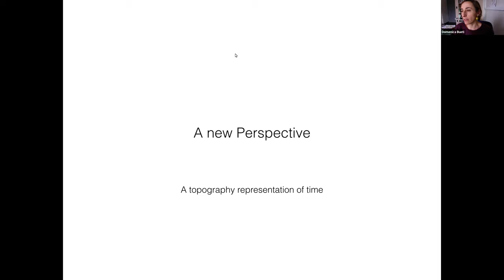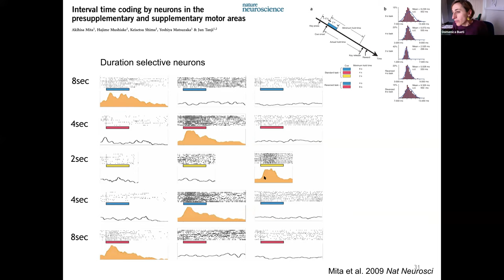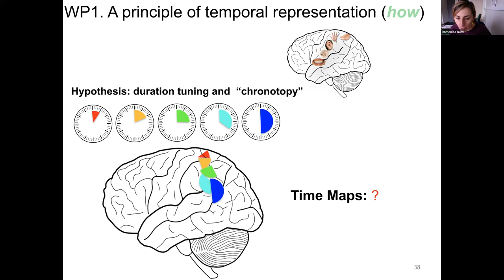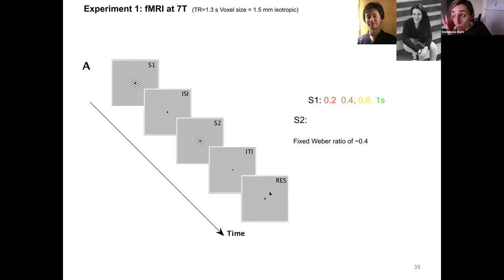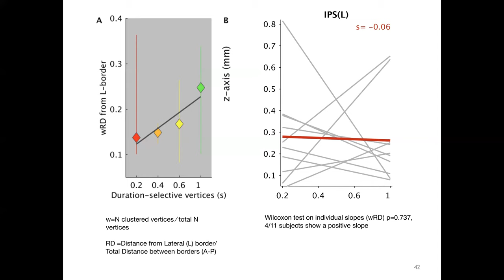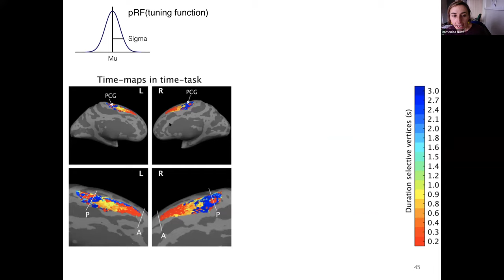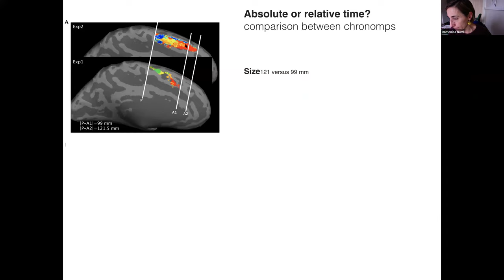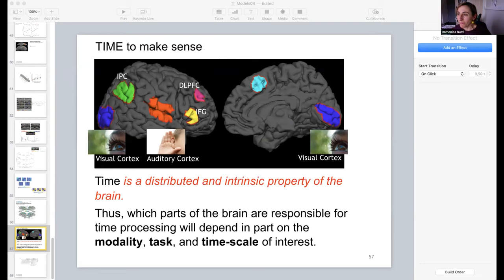The Neuroscience of Space, Time and Number - 9